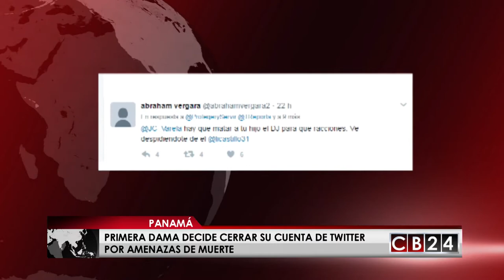Primera Dama de Panamá decide cerrar su cuenta de Twitter por amenazas de muerte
Una amenaza de muerte contra unos de los hijos del Presidente de Panamá llevó a la Primera Dama Lorena Castillo de Varela a eliminar su cuenta en Twitter.

Gustavo Velazco / Armando Gómez / CB24